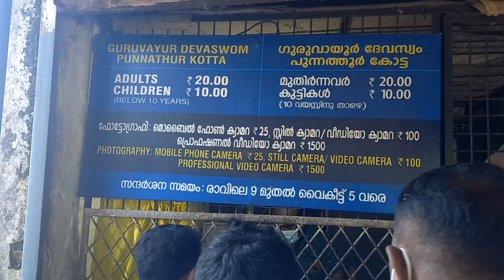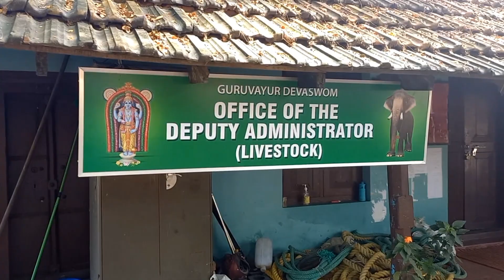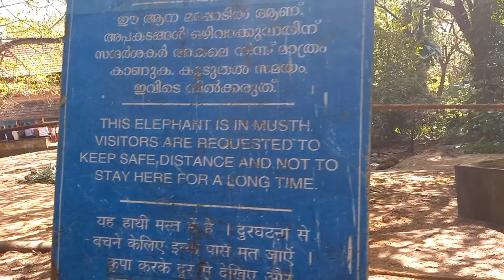ELEPHANT PARK | GURUVAYUR | KALEIDOSCOPE EDUCATION CHANNEL | ഗുരുവായൂർ ആനപന്തി | പുന്നത്തൂർ കോട്ട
പുന്നത്തൂർ കോട്ടയിലെ ഗജവീരന്മാർക്കിടയിൽ
നാൽപത്തഞ്ചോളം ഗജവീരന്മാരുടെ തലയെടുപ്പ് .
ഇവരാണ് തൃശൂർ പൂരത്തിലെ രാജാക്കന്മാർ